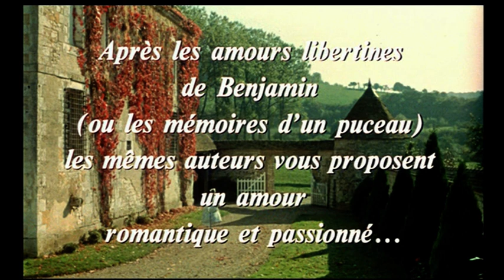"Raphaël ou le débauché" | "Рафаэль, или Развращающий" | "«Рафаэль или распутник", 1971 (trailer)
Французский анонс кинофильма «Рафаэль, или Развращающий» / «Рафаэль или распутник» / «Рафаэль-развратник» («Raphaël ou le débauché»), 1971 год.